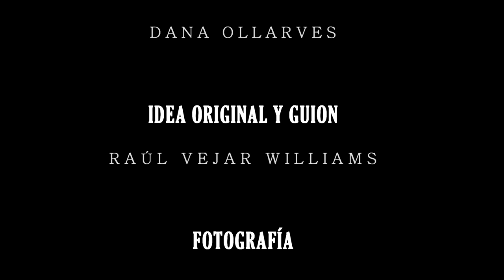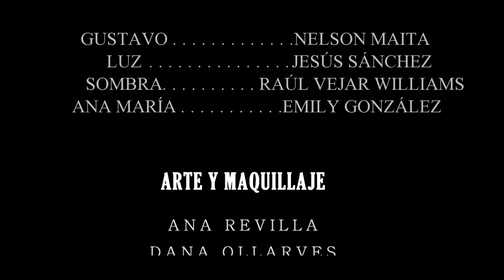"LA PROPUESTA" - CORTOMETRAJE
Gustavo piensa proponerle matrimonio a su amada Ana María. Anillo en mano, mientras decide cómo hacerlo y perdido en un jardín olvidado, se encuentra con dos individuos que intentan aconsejarlo.

Cortometraje realizado por estudiantes de Comunicación Social de la Universidad Católica Andrés Bello (UCAB), núcleo Guayana. Para la Cátedra de Producción Cinematográfica.